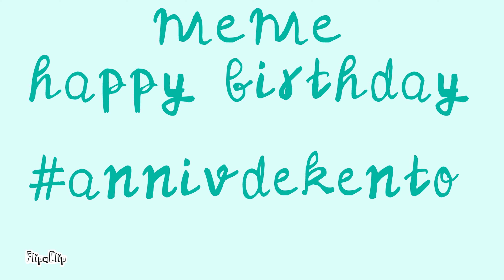meme annivdekento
howdy
.comment dire. j'avais mis la vidéo le bon jour mais...il y a eu un bug et la vidéo est rester 2 jour et elle s'est effacer T^T